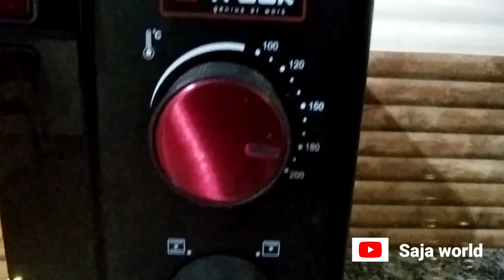How to make simlpe barbie cake|ലളിതമായി എങ്ങനെ ബാർബി കേക്ക് ഉണ്ടാക്കാം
How to make simlpe barbie cake|🥮💃🎂|സിമ്പിൾ ആയി എങ്ങനെ ബാർബി കേക്ക് ഉണ്ടാക്കാം

Ingredients:

Flour(maida) - 1 1/2 cup
Vegetable oil -1/4cup
Milk       -2 1/2Tbsp
Back in preheated oven at 180°c for 40mnts